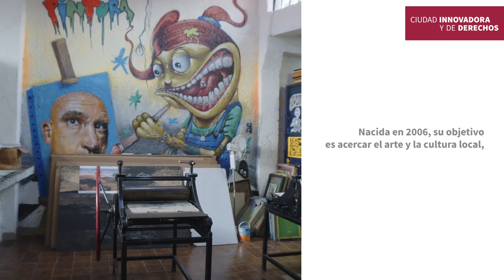FARO Indios Verdes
En la FARO Indios Verdes convergen el arte y la ecología a través de diversas disciplinas y oficios como los huertos urbanos, artes plásticas, música, literatura y oficios artesanales.